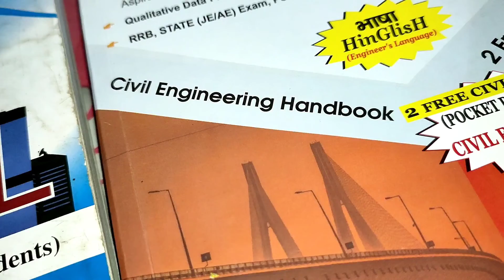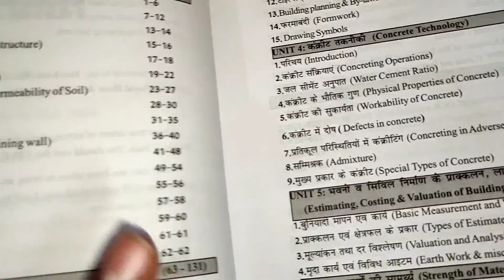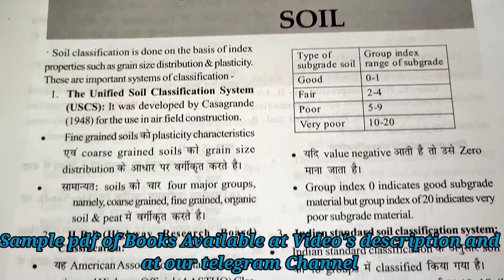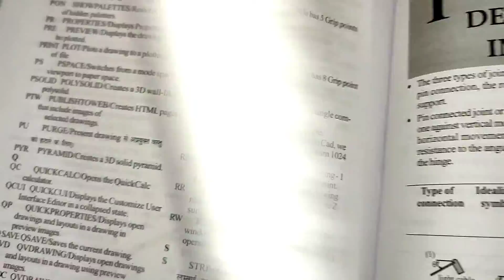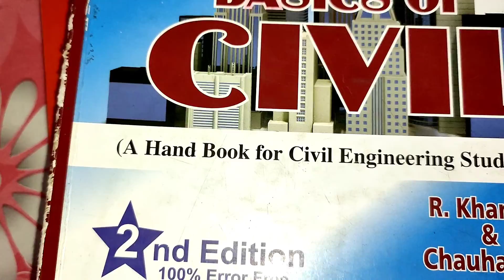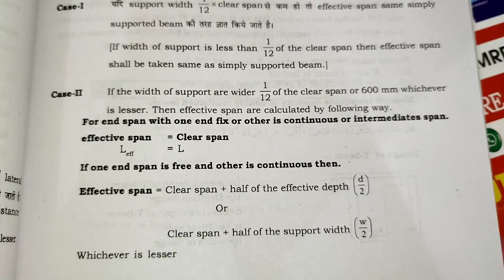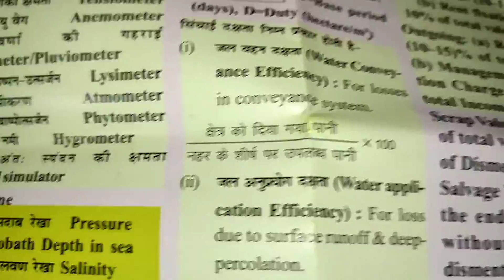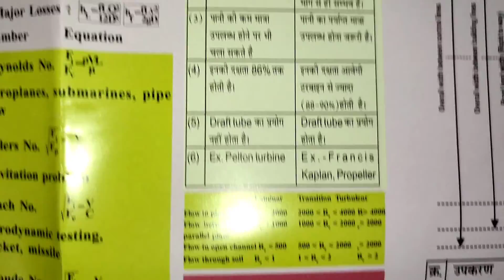Best Civil Engineering Handbook in हिंदी+ English Exam Booster, Basic of Civil ,Youth Comparison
Exam Booster - Civil Engineering Handbook - Useful for STATE JE AE Exams, RRB, PSU Exams, Diploma Exams

civil engineering status,
civil engineering kya hota hai,
civil engineering autocad,
be civil engineering subjects in tamil,
be civil engineering jobs tamil,
civil engineering course details,
civil engineering comedy video,
civil engineering construction,
civil engineering classes in hindi,
s.k. duggal civil engineering objective,
civil engineering latest jobs,
l&t civ,